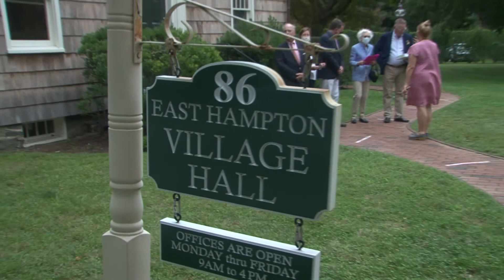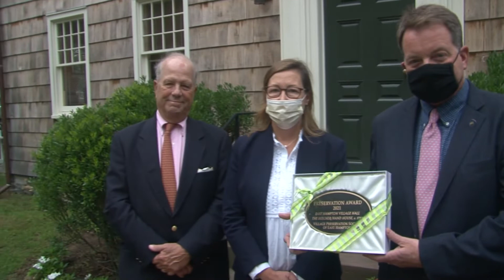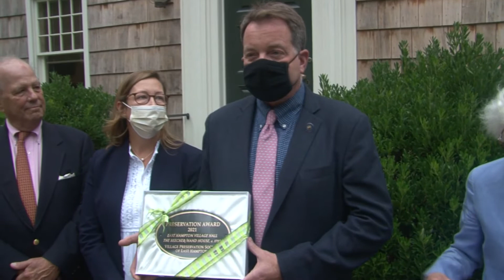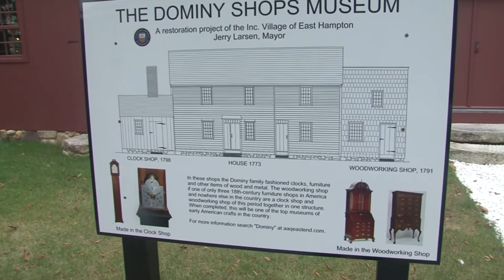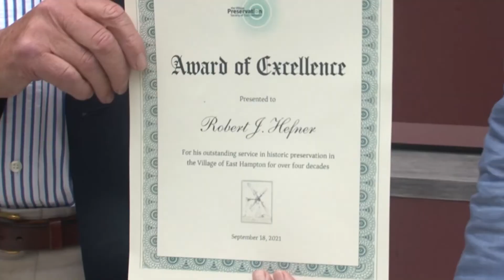Village Preservation Society Of East Hampton, Historic Preservation Awards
Historic Preservation Award winner in the public category.
Historic Preservation Award winner in the private category.